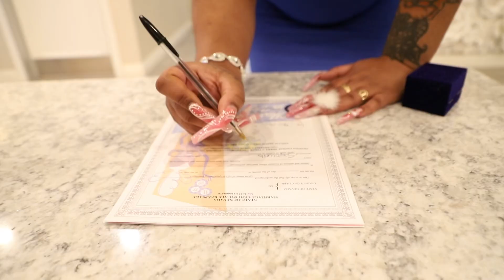The Gills tie the knot in Las Vegas. wedding at Bliss Wedding Chapel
Las Vegas wedding elopement at Bliss Wedding Chapel. They get 10 stars all across the board. I highly recommend them. ￼